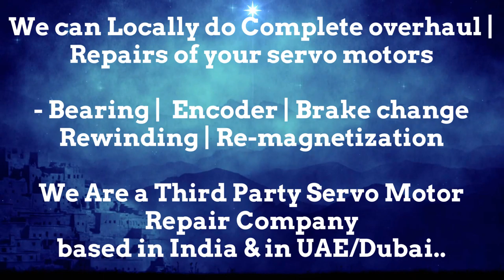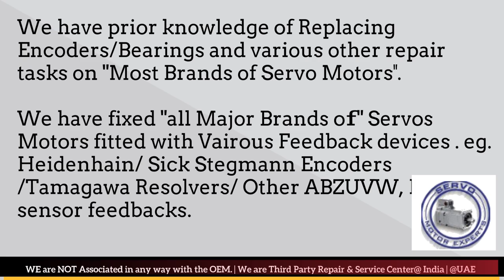KEB Heidenhain Encoder Resolver Align Adjust LTN TI Tyco Repair India Delhi Faridabad Pune Chennai